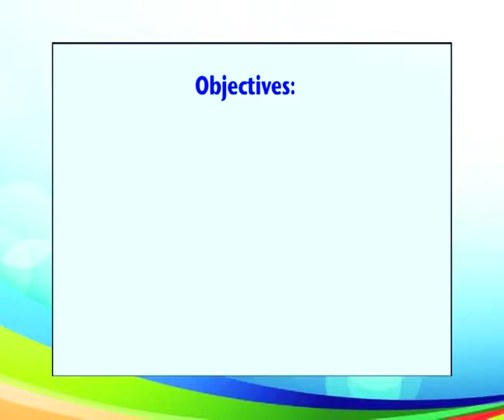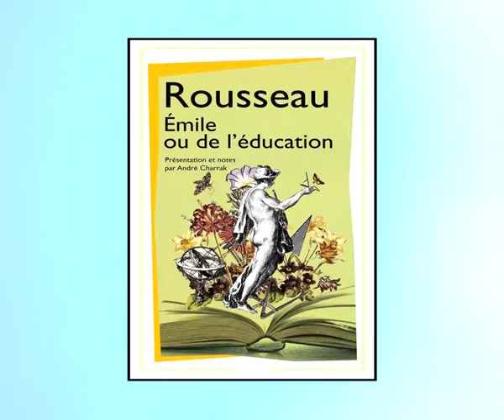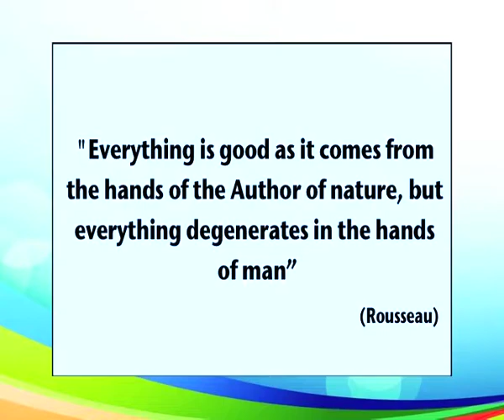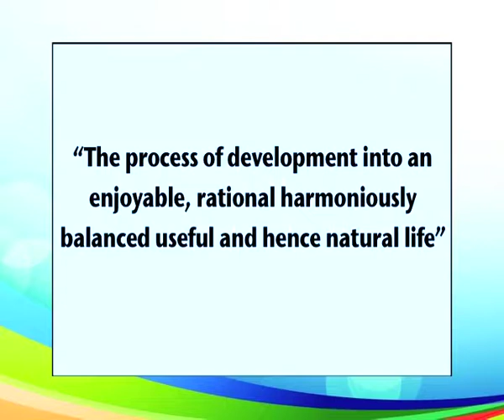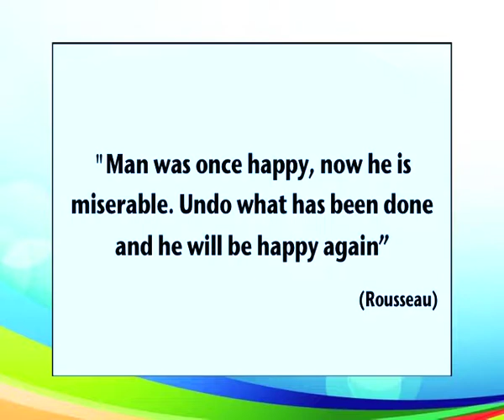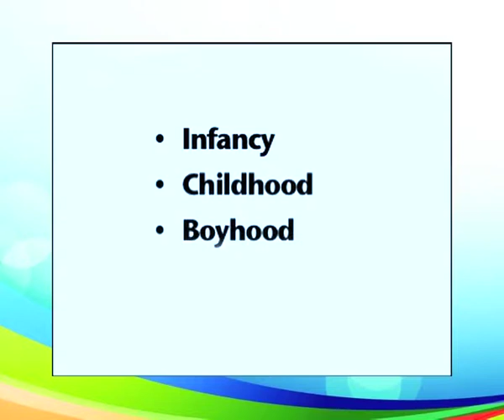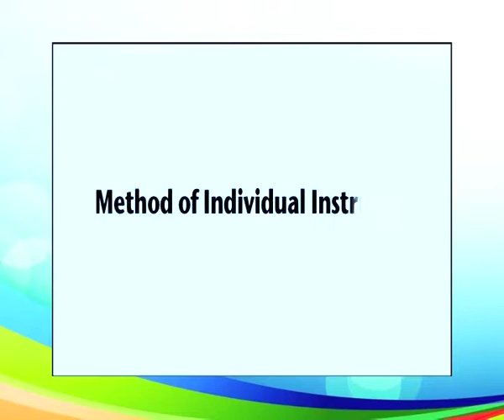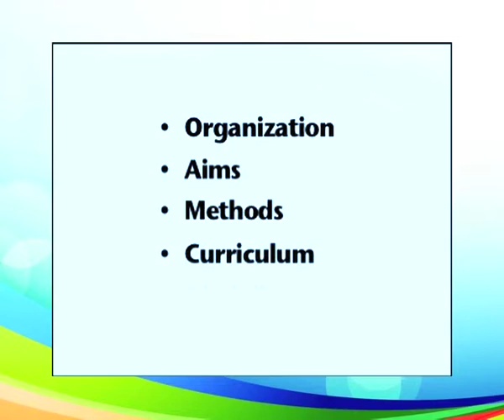Rousseau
Subject: Education